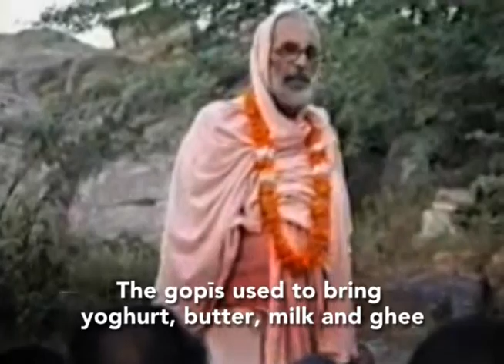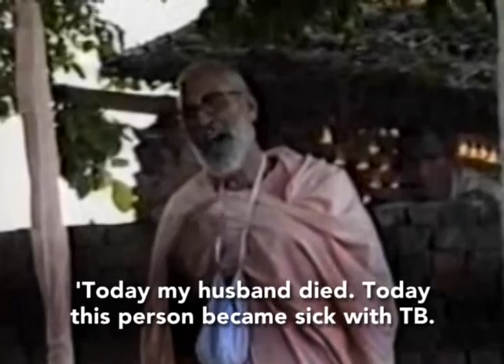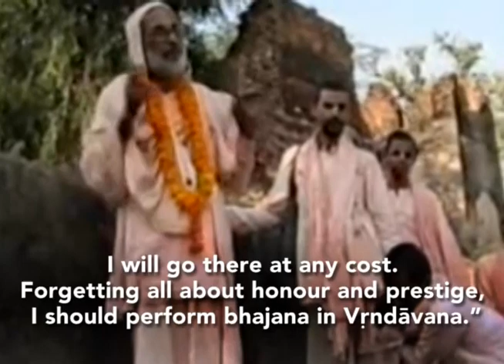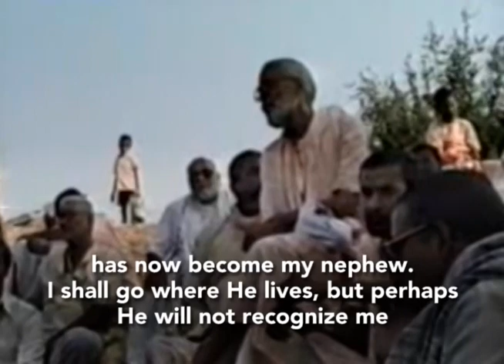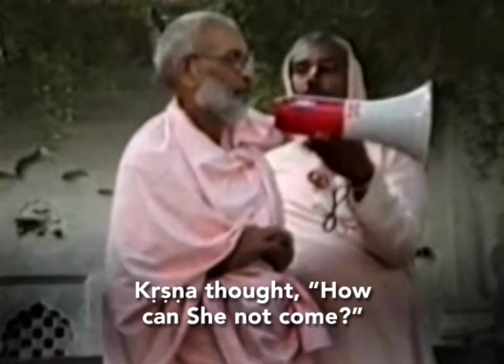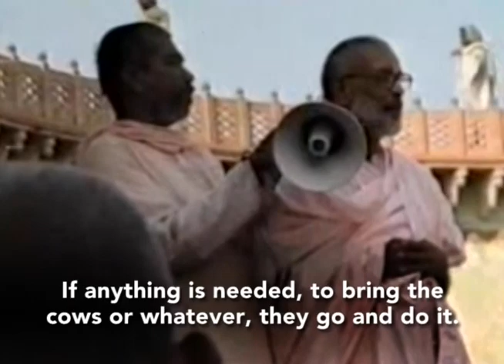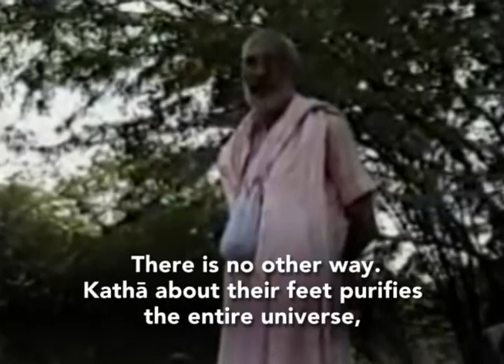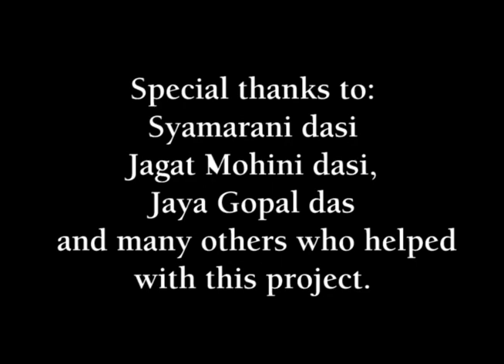Vraja Mandal Parikrama 1989 led by Sri Srimad Bhaktivedanta Narayana Goswami Maharaja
Vraja Mandal Parikrama 1989 led by Sri Srimad Bhaktivedanta Narayana Goswami Maharaja with English Subtitles

There is a secret realm, the most carefully protected place in all existence, where Sri Sri Radha Krishna's divine play is eternally unfolding.
Now, in this three hour journey,
those transcendental Personalities
call us home.
Here, their most beloved friend reveals Their pastimes of legendary love and beauty.
Appearing with English subtitles for the first time.
Dedicated to Sri Srimad Bhaktivedanta Narayana Goswami Maharaja.

Filming: Acyuta Krsna das
Translation: Radhika dasi
Fidelity check: Gaurasundara das & Sravana das
Editing: Venu Gopal das
Special Thanks to: Jagat Mohini dasi, Syamarani dasi, Jaya Gopal das and all others who helped with this project.